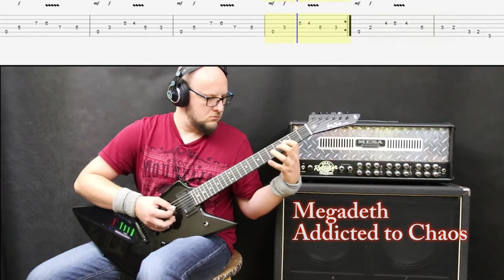Megadeth Addicted to Chaos Main Riff